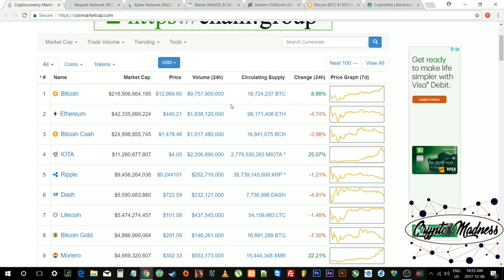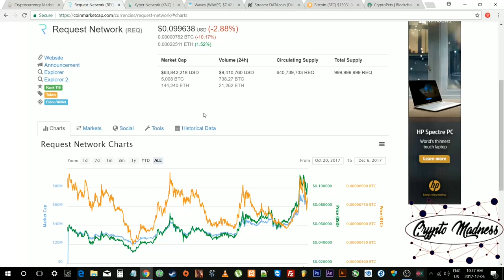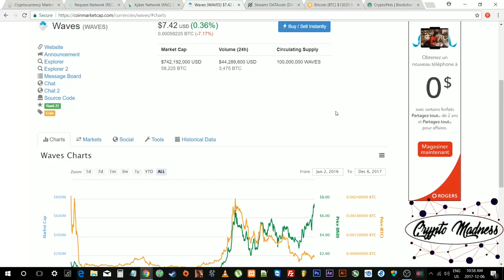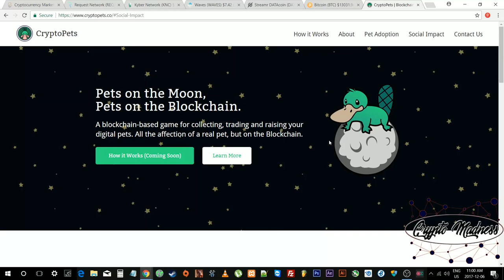CryptoPets (Next CryptoKitties??) **TOP PICKS** Bitcoin / Kyber / Waves / Request / Streamr DATACoin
Hey,

I would love to constantly keep you guys up to date on the newest projects with the most growth potential in my personal opinion, so smash that like and subscribe button.

In this episode we talk about Bitcoin, Request Network, Kyber Network, Waves Platform, Streamr DATACoin and CryptoPets (possibly the next CryptoKitties).